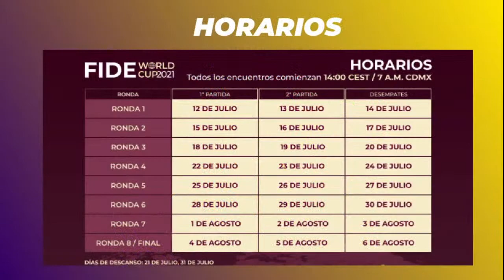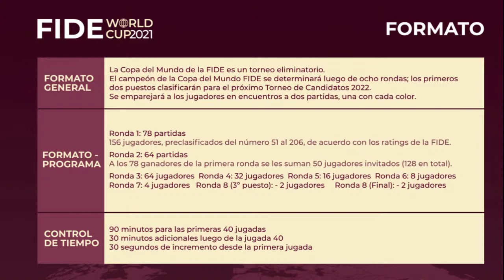COPA MUNDO DE AJEDREZ (Sochi-Rusia 2021)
INICIA LA COPA MUNDO DE AJEDREZ SOCHI 2021♟🌎

Tenemos la alegría de contar con la participación de 3 maestros colombianos
Melissa Castrillón, GM Sergio Barrientos y el IM Esteban Valderrama.

A las 6 y 45 estaremos transmitiendo las partidas de los jugadores Colombianos 🇨🇴♟🇨🇴♟🇨🇴♟

Les deseamos muchos éxitos a ellos, nuestras fuerza está en sus tableros.